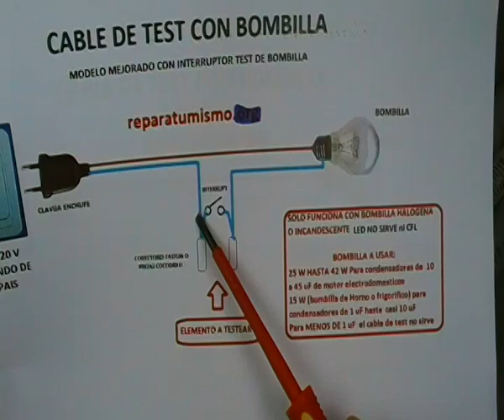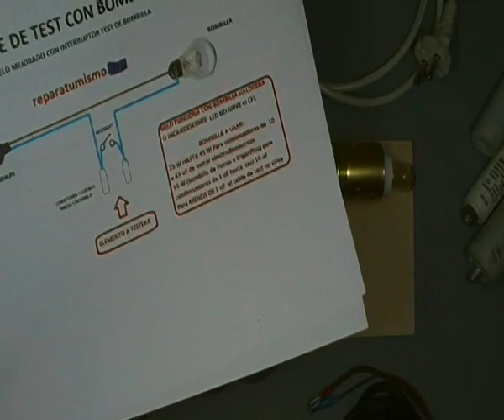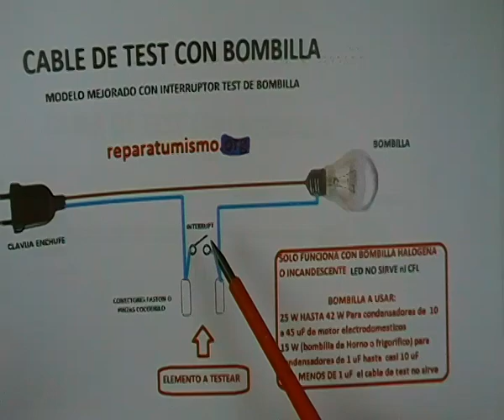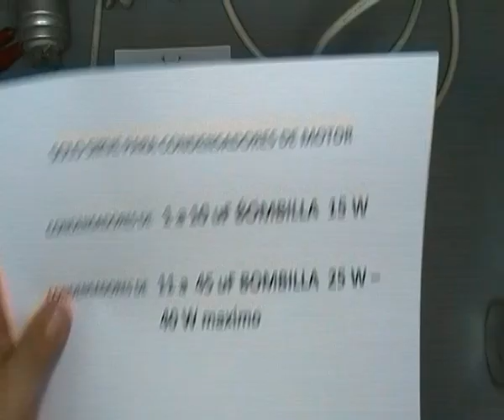2º REMAKE: CABLE CASERO COMPROBADOR DE CONDENSADORES DE MOTOR - interruptor test bombilla.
2º REMAKE del vídeo de 17 de Mayo de 2010 el cual fue EL TERCER VIDEO DEL CANAL REPARATUMISMO, tristemente ese tercer vídeo se veía muy mal, creo que es de justicia rehacer el vídeo y ayudara a ver la importancia del interruptor en el cable de test.

Tal como ya explicaba en el vídeo anterior, voy ha hacer varios remakes, este es el segundo donde veremos la  mejora  y las ventajas de implementar un interruptor en el cable de test con bombilla.

Un poco de historia: EL CABLE SERIE CON BOMBILLA se ha utilizado durante años para otros usos en forma de comprobador serie, protección para probar aparatos en cortocircuito, pero hasta entonces NADIE LO HABIA USADO PARA COMPROBAR CONDENSADORES, OBTENIENDO UN VALOR DE OK ó DE NO OK SEGUN EL NIVEL DE LUZ EMITIDA POR LA BOMBILLA. (Y quien considere que no estoy en lo cierto, que me aporte link a video con fecha anterior al mio de 16 de Mayo de 2010).
MUCHOS YOUTUBERS LO HAN COPIADO EN ESTOS AÑOS, decepciona mucho ver quien a copiado no solo el diagrama, sino incluso "la forma en que mis apuntes y dibujos explican el diagrama, los valores de las bombillas a utilizar, las recomendaciones de que bombillas usar y cuales no utilizar" y se lo apuntan como "creación suya", en fin esto es internet y youtube, todo el mundo copia y nadie agradece nada, entristece ver la falta de originalidad, pero es lo que hay , en fin ESTE FUE EL ORIGINAL y este que estáis viendo un REMAKE pasados 8 años, explicado todo mas claro y mas fácil paso a paso.
Voy a realizar varios REMAQUES  de todo el proceso de construcción, del cable básico, el cable mejorado y unas mejoras que creo os gustaran.
Gracias a todos por seguir el canal.

EL DIAGRAMA LO TENEIS AQUI:
CABLE DE TEST CON BOMBILLA PARA TEST DE CONDENSADORES Y OTROS ELEMENTOS, password: repara